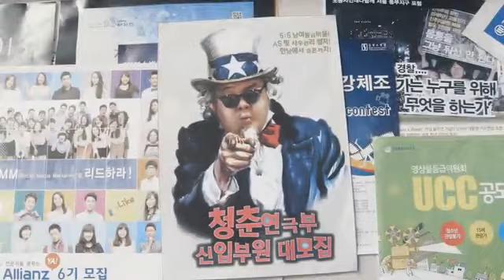러브포텐-순정의 시대 예고 -성열